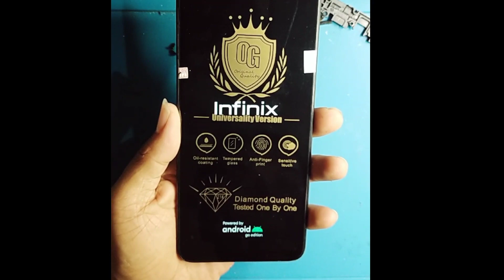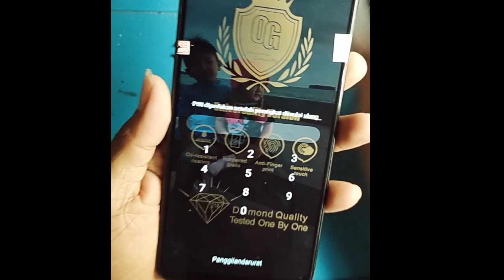SERVIS HP INFINIX HOT 9 PLAY GANTI LCD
infinix hot 9 play lcd rusak